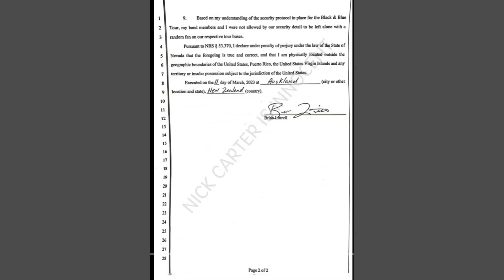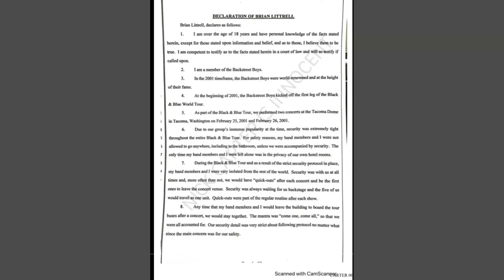Nick Carter: Security for the Band Evidence against "Shay"